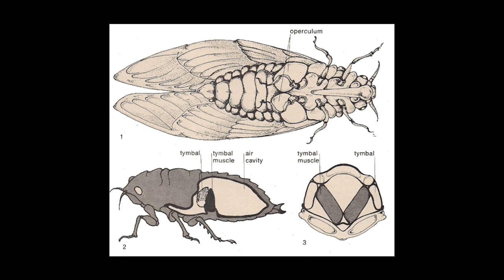Natural World - Cicada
In this episode learn about the amazing musicians of the Natural World, the Cicadas. How they are able to create their amazing sounds and many more interesting facts about these lovely insects.